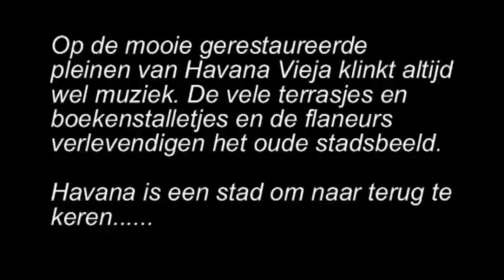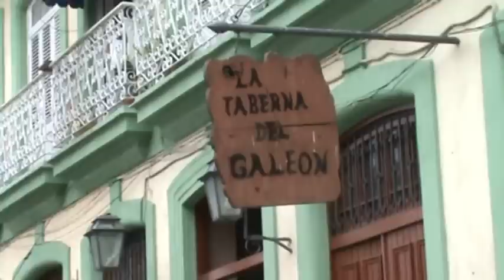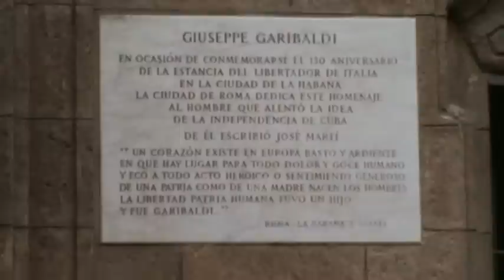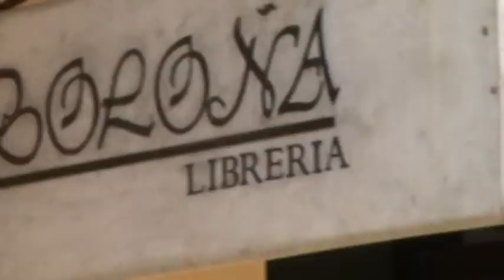Havana's plaza's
Plaza de Armas en Plaza Vieja in Havana, Cuba